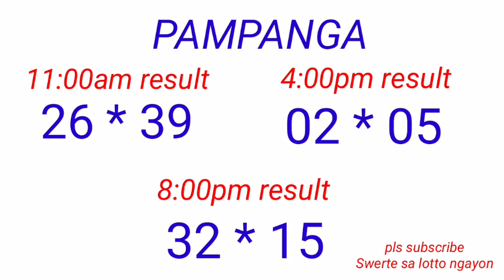STL - BULACAN,PAMPANGA,ANGELES CITY October 28, 2022 3RD DRAW RESULT